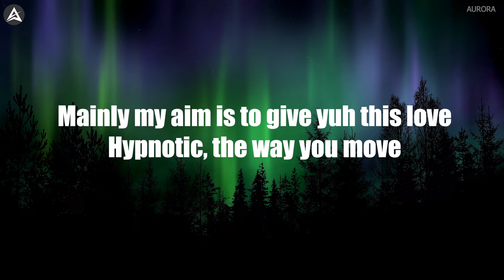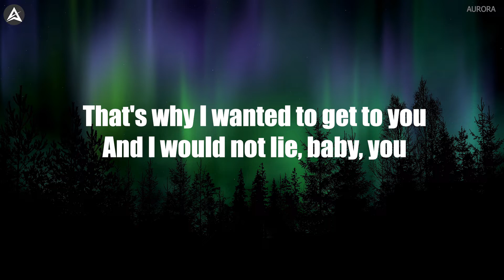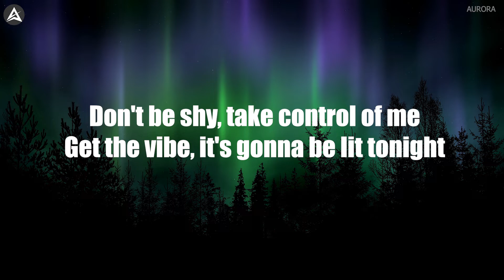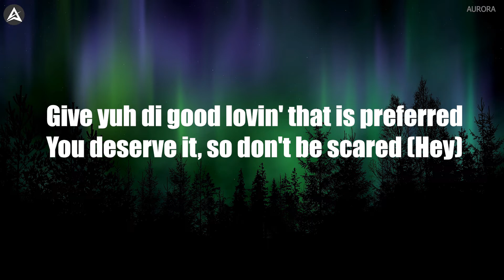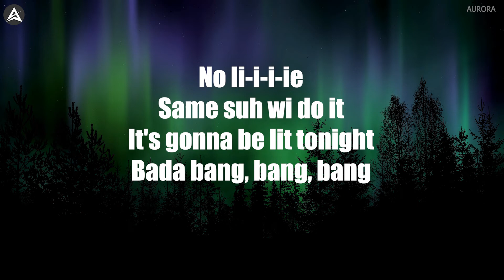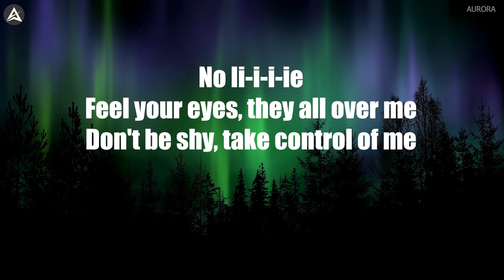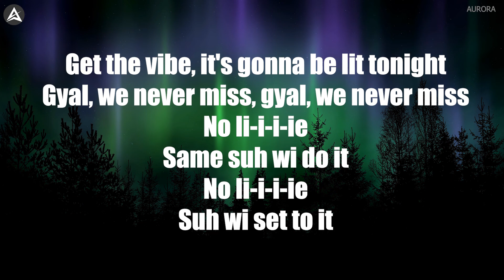Sean Paul, Dua Lipa - No Lie (Lyrics)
Lyrics video for “ No Lie ” by Sean Paul, Dua Lipa

All contents and artworks belong to the right owners.

🎤LYRICS : " Sean Paul, Dua Lipa - No Lie "

Baby girl, yuh ah carry ten ton a phatness,
gimme some a dat (Gimme dat)

No li-i-i-ie
No li-i-i-ie
No li-i-i-ie
Same suh wi do it
No li-i-i-ie
Suh wi set to it
No li-i-i-ie
No li-i-i-ie
No li-i-i-ie
No li-i-i-ie
No li-i-ie

No li-i-i-ie
No li-i-i-ie
No li-i-i-ie
No li-i-i-ie
No li-i-i-ie
No li-i-i-ie
No li-i-i-ie
No li-i-i-ie
No li-i-ie

No li-i-i-ie
No li-i-i-ie
No li-i-i-ie
No li-i-i-ie

No li-i-i-ie
No li-i-i-ie
No li-i-i-ie
No li-i-i-ie
No li-i-i-ie
No li-i-i-ie
No li-i-i-ie
No li-i-ie